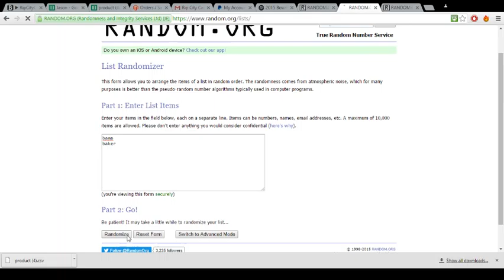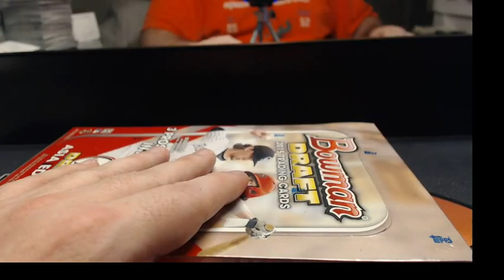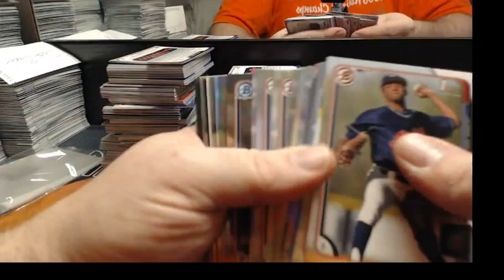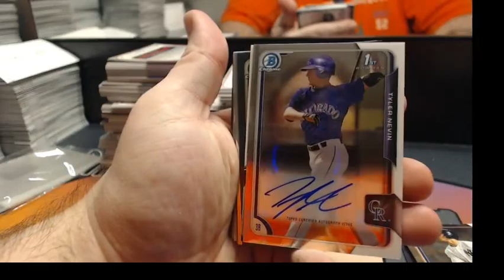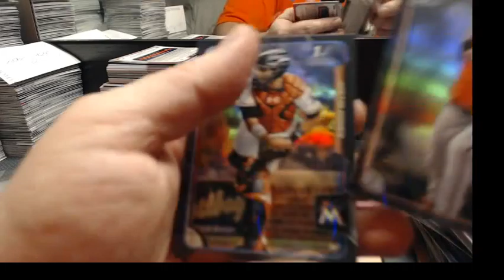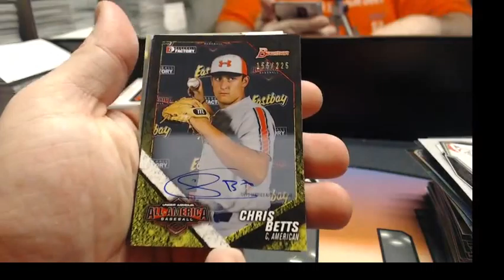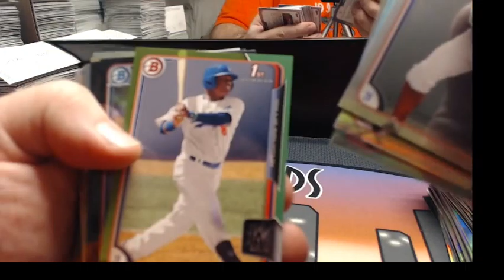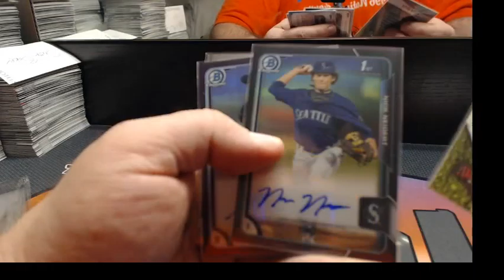2015 Bowman Draft ASIA AL NL Split Bama Baker